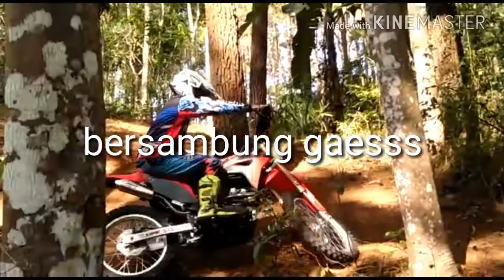TRABAS SABTU BAHAGIA TRACK MANGUNAN, IMOGIRI 23 JUNI 2018 (PART 3)